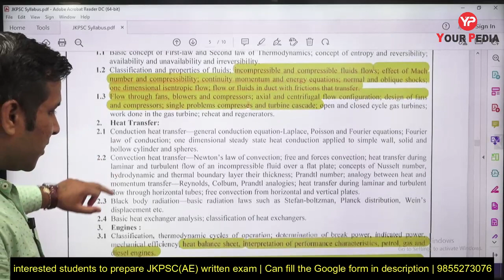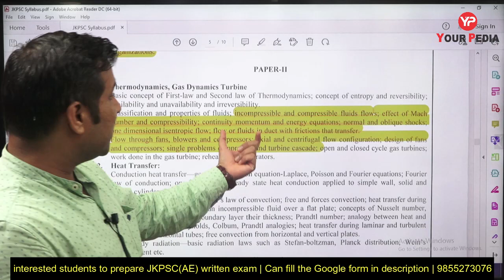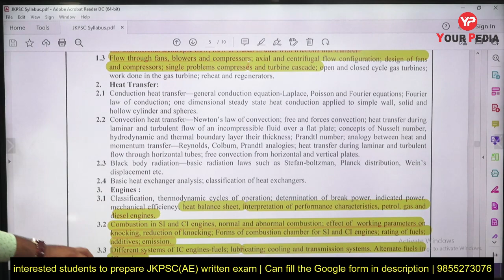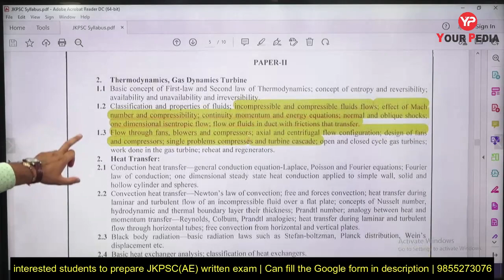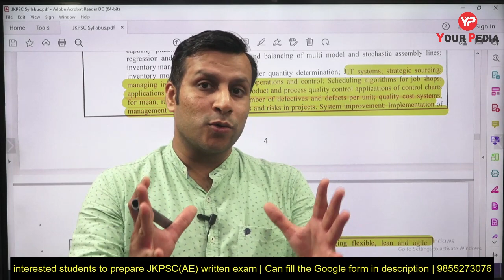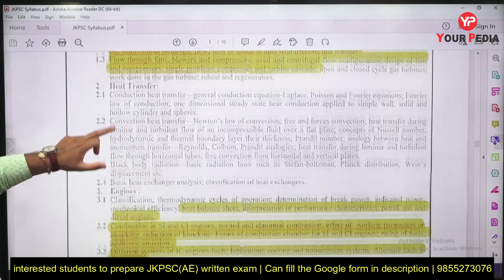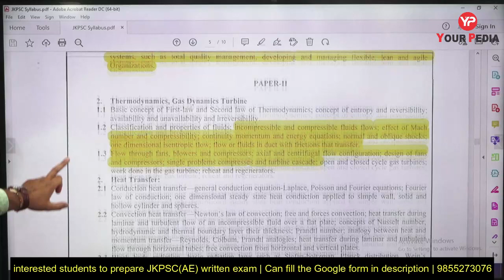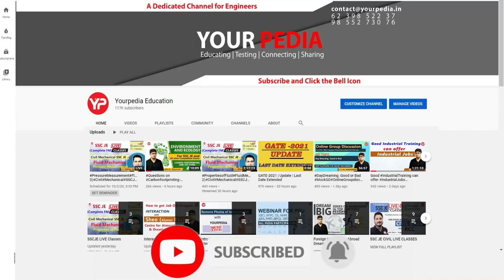How to prepare New Topics of JKPSC AE Mechanical written exam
JKPSC AE Mechanical Module Launched | JKPSC AE ME Exam Syllabus & strategy | JKPSC Assistant Engineer written exam preparation YourPedia | Mechanical JKPSC AE PWD Notification out | JKPSC Assistant Engineer written exam preparation with YourPedia

How will be the upcoming JKPSC AE Exam. Check trend of upcoming JKSSB JE Exam.
Jammu & Kashmir PSC has recently advertised large number of seats (61 posts) for the post of Assistant Engineer (AE) in PWD (R&B) department. Post of Assistant Engineer in Jammu & Kashmir is prestigious especially for students of Jammu & Kashmir. The paper consists of entire technical paper. It is golden opportunity for students of Jammu & Kashmir to get prestigious jobs in their dream departments.
YourPedia education has launched comprehensive preparation module named as MegaModule for those writing the exam for Junior Engineer in PWD (R&B) department conducted by JKPSC AE. It has both Recorded as well Live classes components. Study material for JKPSC AE is also being provided for the exam. The study material includes the reference of previous year questions asked in JKPSC AE exams. JKPSC AE Online tests series for the post of PWD (R&B) department is tailor made for this exam & consists of numerous similar questions asked in previous year JKPSC AE exams. The mentors of YourPedia have made detailed analysis of previous year questions papers of JKPSC AE exams & framed the test series for expected questions for JKPSC AE exam.

Link to Fill Google Form for JKPSC AE Mechanical Exam Preparation